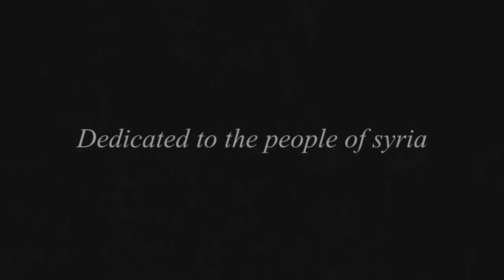Miriam Toukan Feats. SAZ - We Are Young (Arabic version) مريم طوقان - نحن جيل الشباب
Produced by: Noy Alooshe, Doron Plascow & Tomer Tekno
New lyrics by: Saz
Directed by: Ofer Pedut Hernández & Omer Lotan

Arabic Lyrics:

الليله احنا عايشينا
لنضوي العالم كلو
ونوصل نور
لنجوم الليل

اعطيني للحظه انا بدي احكي قصتي
من بدايتا قبل ما يرجعوا صحابي
حبيبي موجود قدامي
مش قادره احكي
بحاول اطلع بعيونو جواب ما في
شكلو الزعلان ملي المكان
انا بعرف انو هشي صار زمان
بس كانو الجرح عم بسير
مش مهم اديش كبير
مع ندمي هذه المصير
تذكر حتى لو القلب مسكر
انا فيك عم فكر

انا بعرف انو اسى
انو فش انا وانت
راح نلاقي الطريق لحبنا
مع كل الي مرقنا
اصحابي رجعوا من بعيد
ارفع كاس نبدا من جديد
عشان نلاقي الحب هالمره

ضمني هذه الليله